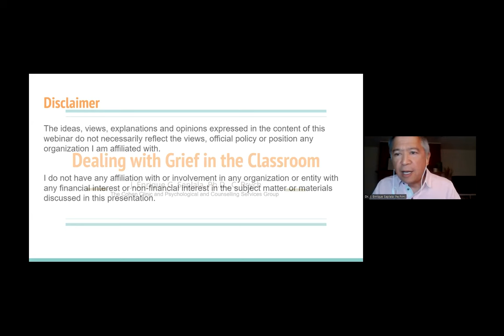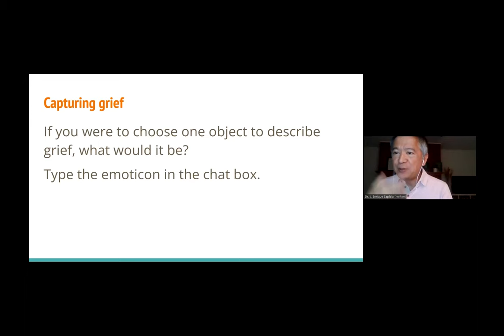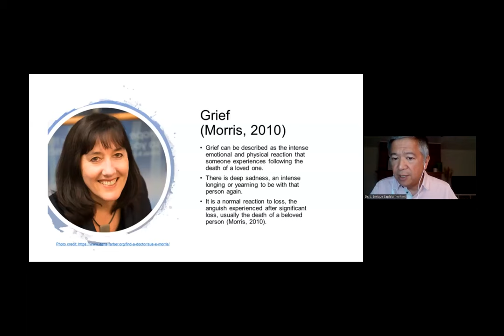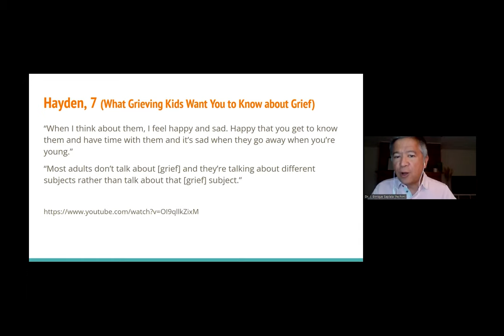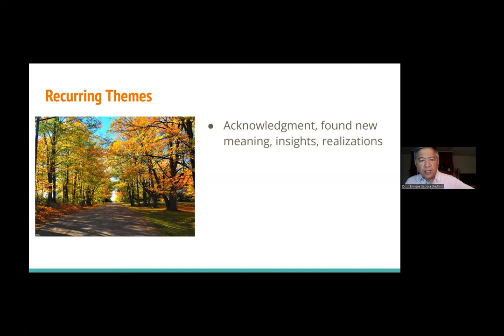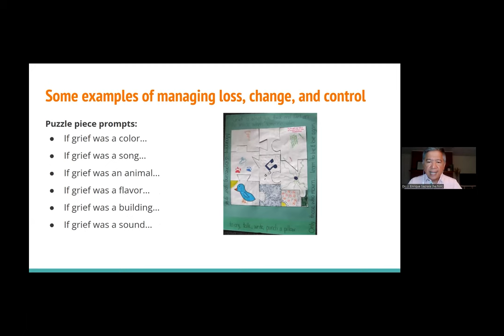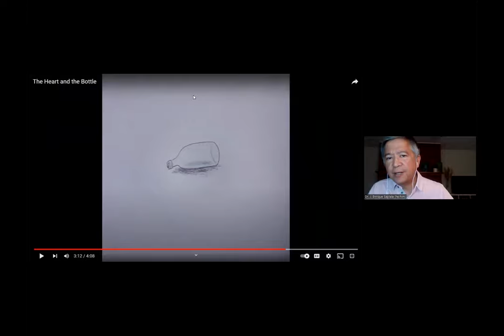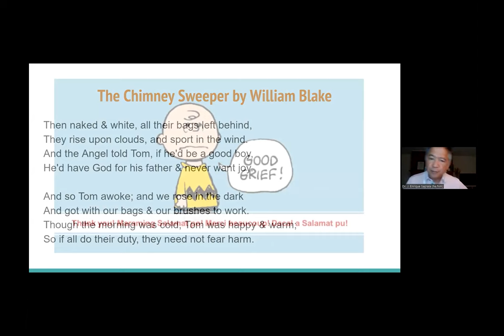Dealing with Grief in the Classroom by Dr Jesus Saplala